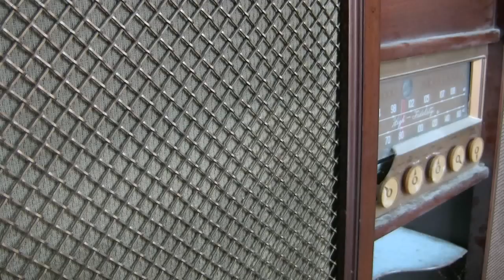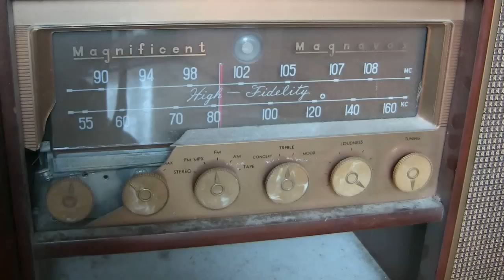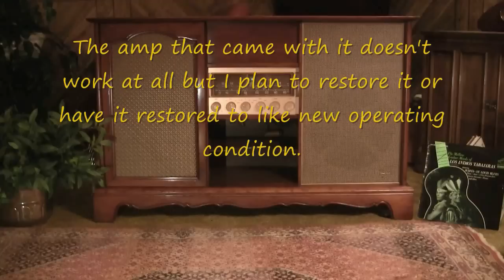1959 Magnavox Imperial Stereo Rescue Update On Progress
I finally got the cabinet presentable after quite a bit of cleaning and going over.  I now have the electronics to refurbish to like new condition.  The cabinet has been thoroughly cleaned inside and out.  The record changer completely frozen also was cleaned,  oiled, and works fine,  It is operating with a substitute Magnavox Imperial amp that I've had for some time until I get the original one that came with it rebuilt, as well as the tuner.  I shouldn't have filmed the sound of the Magnavox  with the camera set at automatic, as the camera's sound auto settings are not good  for recording music, that must be done with the camera in manual mode to override the camera's auto sound recording which degrades the sound quality of most anything musical.  Still more work to be done, but at least the cleaning is finished.